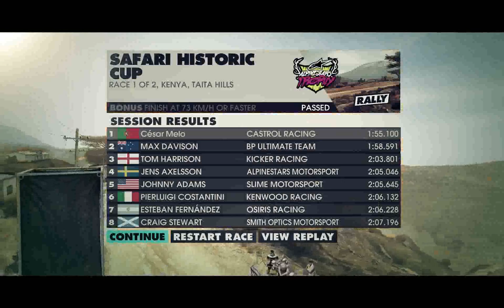DiRT 3 | PC | Event #3 | Alpinestars Trophy - Safari Historic Cup - Kenya